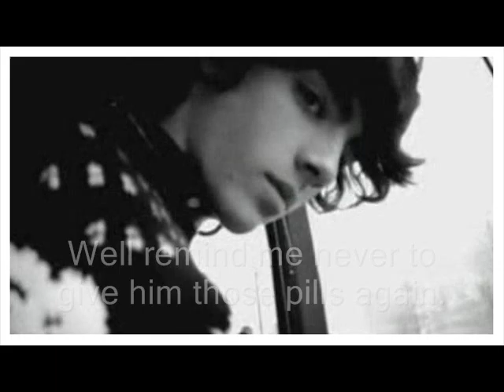In Your Arms Forever Episode 14